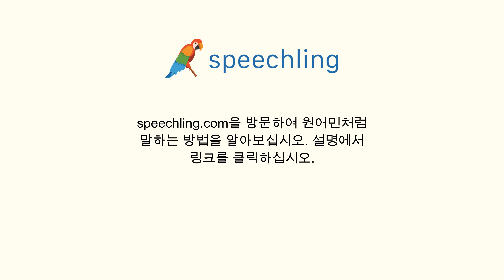한국어로 "편지" 말하는 법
남자 목소리 :
편지

여성 목소리 :
편지